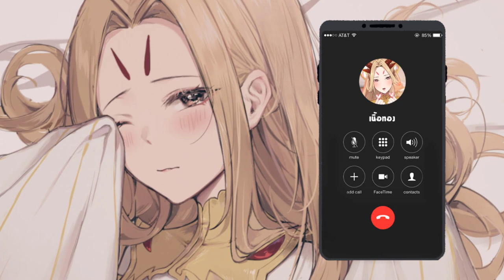🔸【Content】🔸ถ้าเราคบกัน และฉันคิดถึงเธอ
อืมมมม กลับมาได้แล้ว คิดถึงแล้ว!

สามารถบริจาคเงินเพื่อช่วยเหลือศาลเจ้าของเราได้ที่
ถ้าไม่เจอเราที่ศาลเจ้า ท่านสามารถแวะมาพบและพูดคุยกับเราได้ที่นกสีฟ้า

ศาลเจ้ามังกรเนื้อทองสาขา2